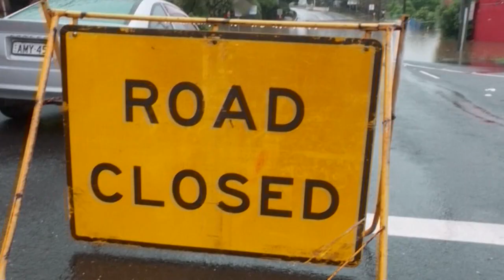Наводнения в Австралии: первые жертвы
Один человек погиб в результате мощных наводнений на востоке Австралии, к ликвидации последствий стихийного бедствия привлечена армия.